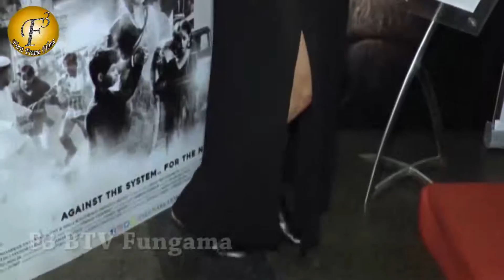Madhur Bhandarkar And Kirti Kulhari At Special Screening Of Indu Sarkar